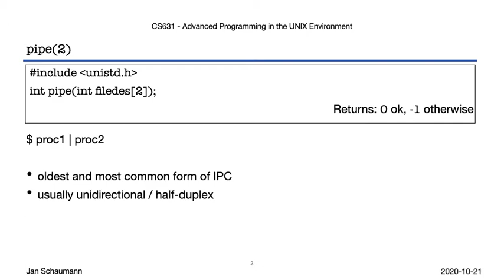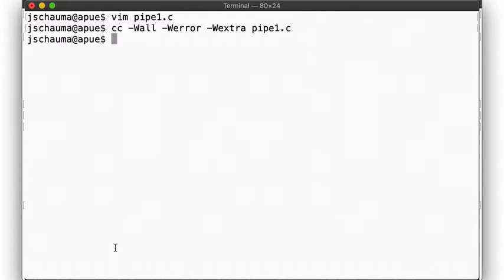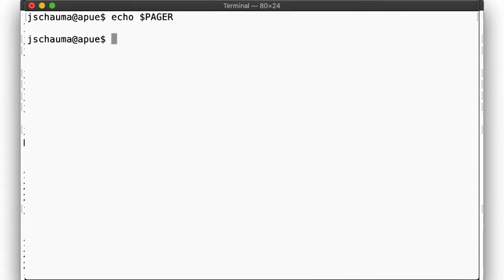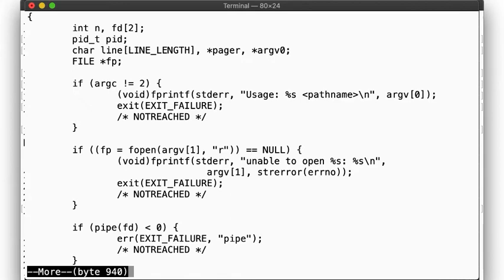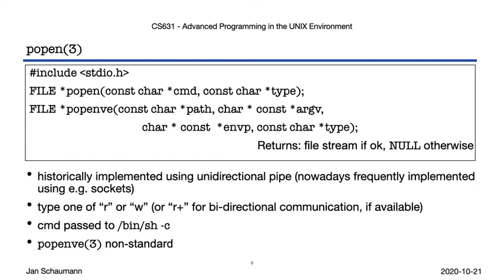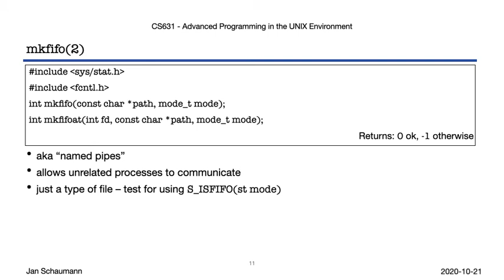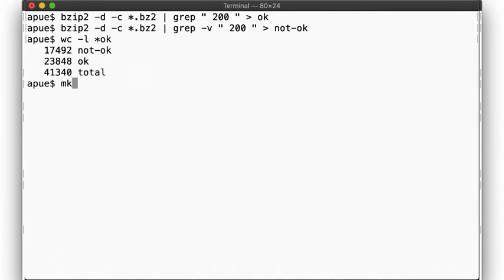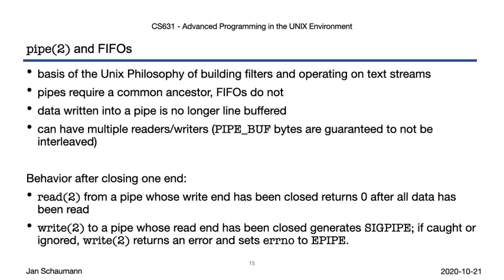Advanced Programming in the UNIX Environment: Week 08, Segment 3 - Pipes and FIFOs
With this video lecture, we continue our discussion of Interprocess Communication and dive into two of the oldest and most ubiquitous forms of Unix IPC: pipes and FIFOs. We also discuss popen(3) and the dangers of shelling out to unverified commands.

Outline:
00:00 Introduction
02:06 pipe(2) example
06:35 Piping data into a pager
11:22 popen(3)
12:43 popen(3) example
15:04 mkfifo(2)
17:26 FIFO example
19:27 Recap